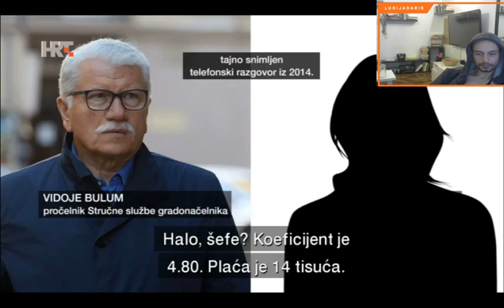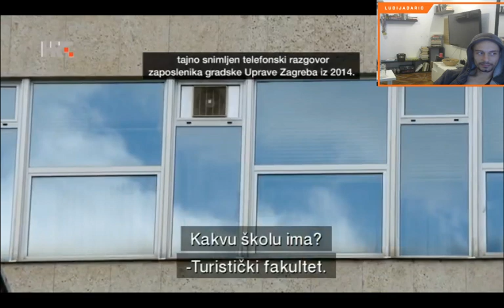Kako Milan Bandić STVARA UHLJEBE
Pogledajte kako djeluje gradonačelnik glavnog grada Hrvatske - Milan Bandić.

Isječak sa suđenja Milanu Bandiću za sukob interesa. Tajna snimka razgovora Milana Bandića, pročelnika ureda gradonačelnika i dr. sudionika u zapošljavanju u uredu gradonačelnika. Zapošljavanje preko veze u Zagrebačkim institucijama.